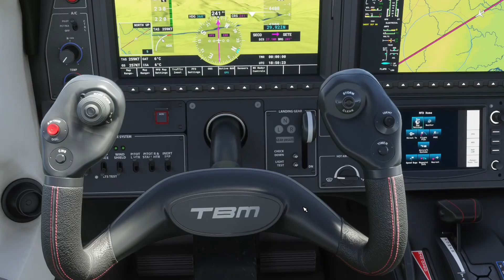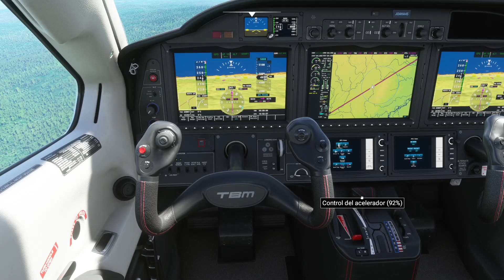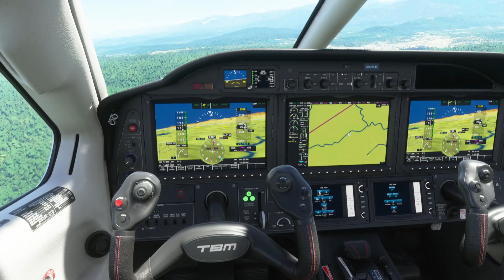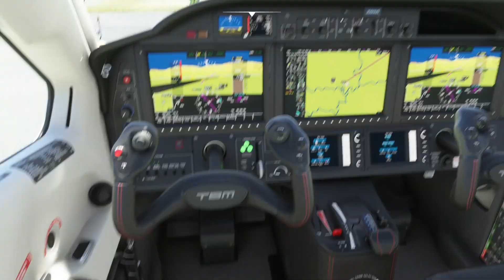Vuelo de Francisco de Orellana a Tena/Volando por Ecuador #09/Microsoft Flight Simulator 2020